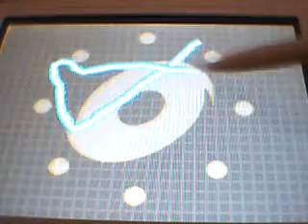PKMN Ranger Trazos de Luz Video Coverage (ESP): Glifo de Vulpix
14º video de este Video Coverage de la versión española de Pokémon Ranger Trazos de Luz.
A petición de megaman64xd subiré todos los glifos del juego incluyendo los secretos.
En este video obtengo el glifo de Vulpix,aunque durante la captura solo obtuve Rango A.
Disfrutadlo.